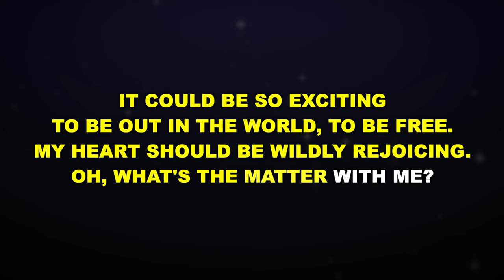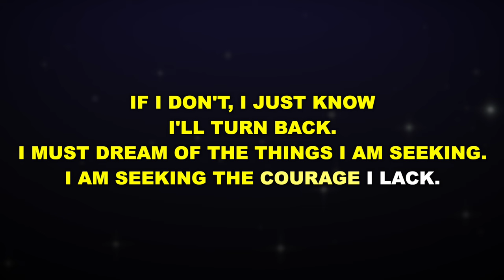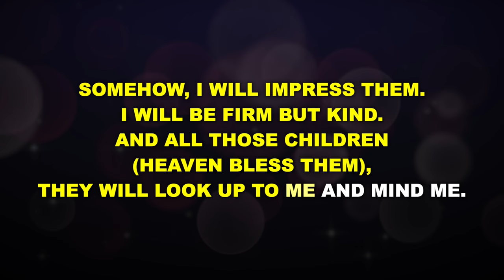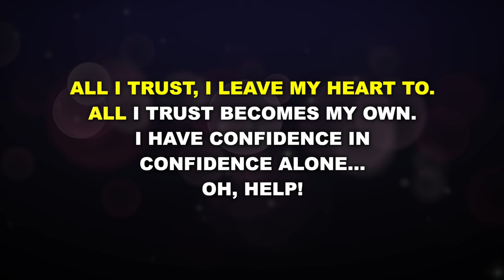"I Have Confidence" from The Sound of Music - Karaoke Track with Lyrics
This is a karaoke track for "I Have Confidence" from THE SOUND OF MUSIC. It features the complete orchestral accompaniment and rolls the lyrics on the screen so that you can enjoy singing along!

Starting Key: Eb Major

* "I Have Confidence" music and lyrics by Richard Rodgers w/ orchestration by Irwin Kostal, adapted by Bruch Pomahac

“I Have Confidence” originally performed in the motion picture by Julie Andrews.